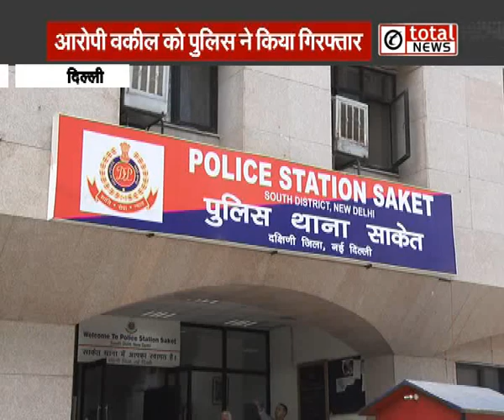जहां मिलता है न्याय, वहां महिला वकील संग हुई दरिंदगी